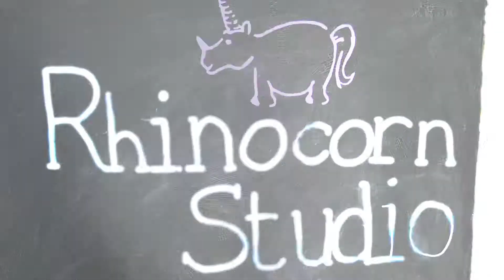JoeCo | JoeCo supports Rhinocorn Studios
Rhinocorn Studios, based in Cambridge, is now using a JoeCo Blackbox BBR1B Recorder as part of a special partnership to support the needs of local musicians and artists in Cambridge’s thriving local music scene. The Blackbox BBR1B is a multi-track recorder used by audio professionals and sound engineers worldwide.